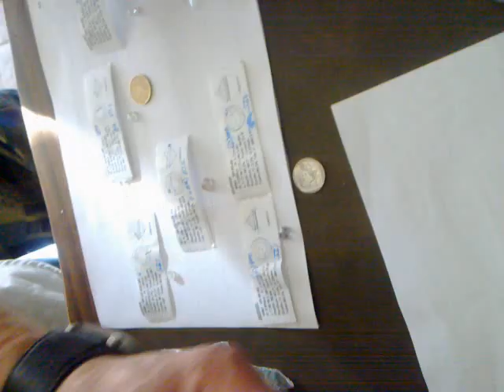Staten Island Trading Video 022